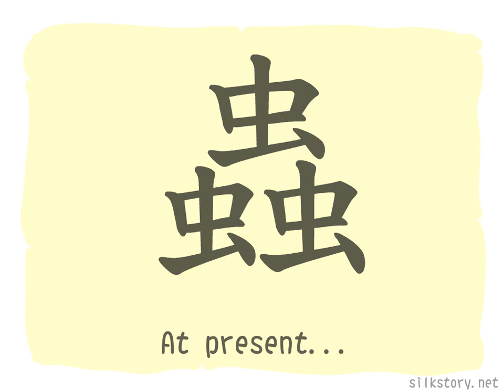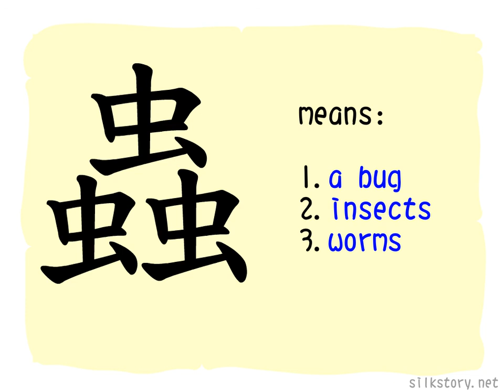The Story of Chinese Character :蟲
蟲 is composed of three 虫, since insects always appear in groups, while three means many in ancient China. Both 蟲 and 虫 share the same pronunciation and meaning.